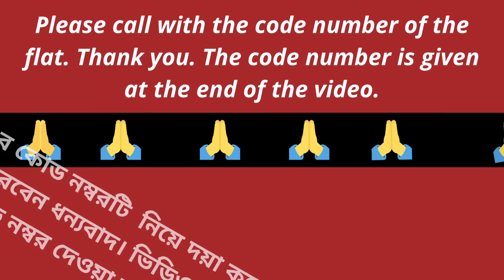2bhk flat for sale Jadavpur prime location - Brokerage free - 1 balcony - Flat for resale 5/6years